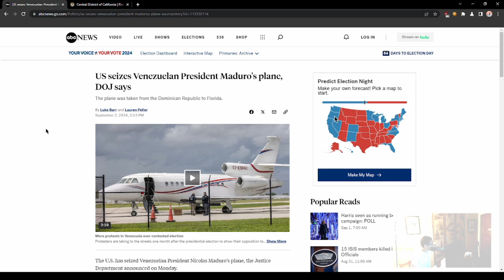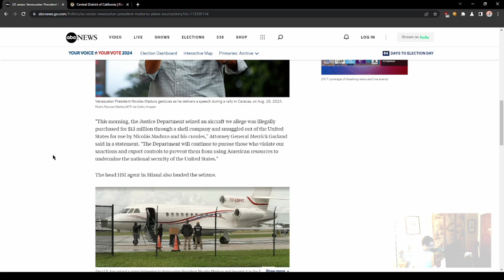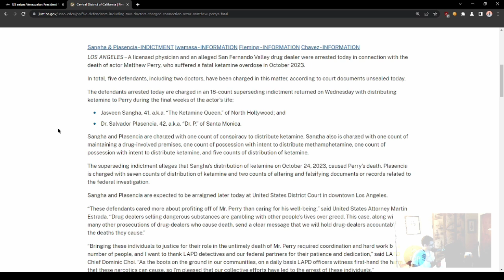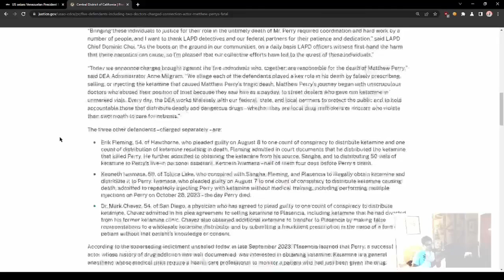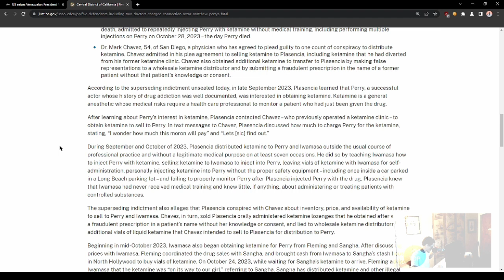Matthew Perry’s suppliers indictment, Venezuelan gangs? “US seizes Venezuelan Maduro’s plane”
So, allegedly there are Venezuelans in Colorado causing havoc, the US decides to seize Venezuelan President Maduro’s plane. This won’t escalate things at all … and CO officials said there is no evidence of gangs taking over apartment complexes. Denver 7 (ABC) says, “APD investigated a claim of a Venezuelan gang takeover of an apartment building but found no evidence that gang members were in control.”

"A licensed physician and an alleged San Fernando Valley drug dealer were arrested today in connection with the death of actor Matthew Perry, who suffered a fatal ketamine overdose in October 2023." --Justice.gov